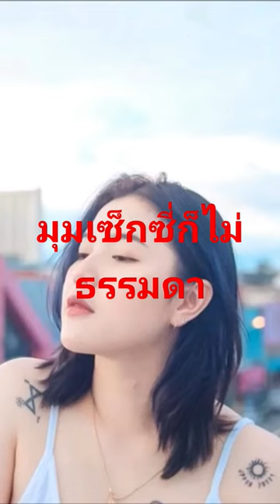มุมเซ็กซี่ก็ไม่ธรรมดา ส่องนอกสนามน้องมดจวง#shorts